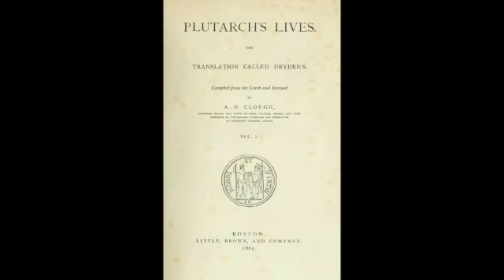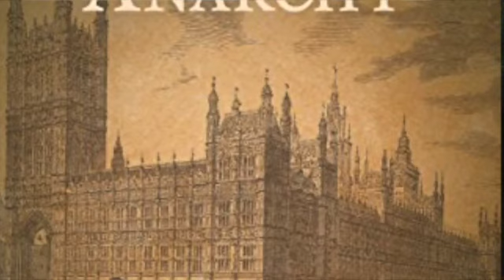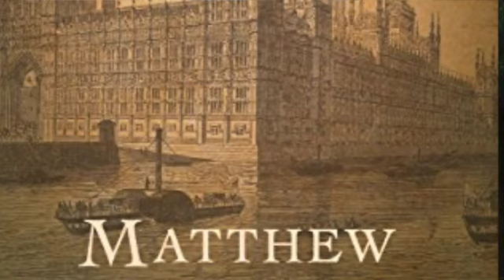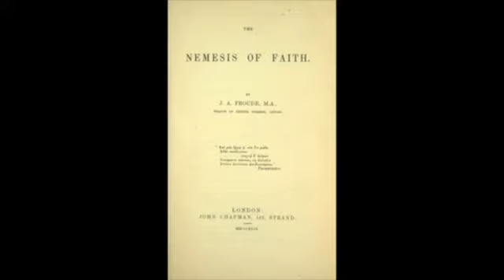Victorian Doubt | Matthew Arnold | Arthur Hugh Clough | Morality and Depravity in England #07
Four Victorian Intellectuals who summarise the doubting current of the post-Newman era.

0:00 Introduction
2:22  Arthur Hugh Clough
10:50 Matthew Arnold
15:50 James Anthony Froude
20:40 Charles Kingsley
22:41 Conclusion and Reading List